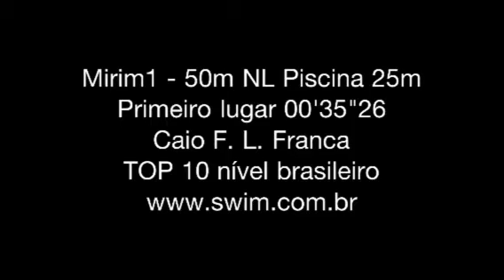CAIO F. L. FRANÇA - FEDAMS 09/04/2011 - 50m NL Mirim1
COMPETIÇÃO - RÁDIO CLUBE/MS
35ª PROVA 50 METROS LIVRE MASCULINO  -  MIRIM 1
Col. Série Raia N o m e Reg. Nasc. Clube Tempo Índice FINAL
1º 1 4 CAIO FRANÇA 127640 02 RADIO CLUBE/M 00'35"26 277
2º 1 7 PEDRO PENA 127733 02 RADIO CLUBE/M 00'38"43 201
3º 1 5 LEONARDO PINHEIRO DA SILVA 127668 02 FUNLEC/MS 00'43"90 098
4º 1 2 LUIS FELIPPE PENA 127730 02 RADIO CLUBE/M 00'44"32 091
5º 1 3 DIOGO PAULO MS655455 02 RADIO CLUBE/M 00'44"66 085
6º 1 6 LUIS EDUARDO BECKER ROEHR 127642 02 RADIO CLUBE/M 00'48"10 033